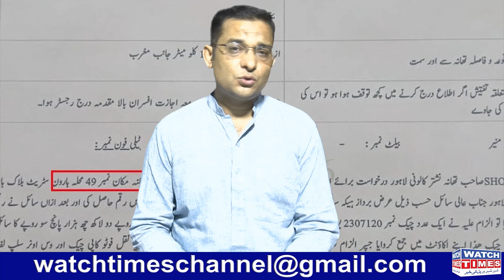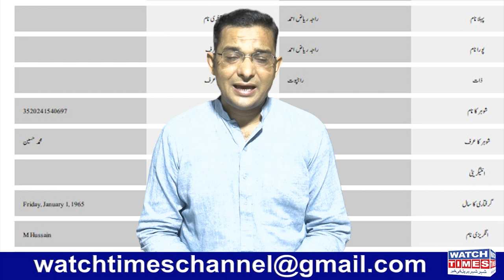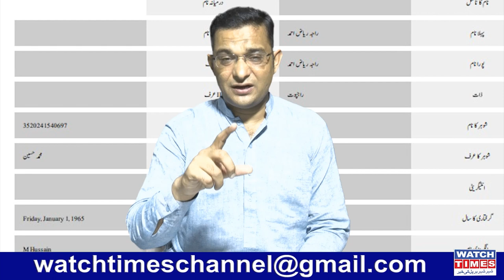Raja Riaz Pakistan Say Bhag Gaya | Malik Rizwan Malik Naveed in Market | Cash Worth Biggest Fraud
Raja Riaz Pakistan c Bhag Gaya Cash Worth CEO Raja Riaz Reality Cash Worth Biggest Fraud Raja Riaz New Drama Start Health n Wealth CEO Raja Riaz Reality B4U Members VS Saif Ur Rehman and Raja Riaz Cash Worth CEO Saif Ur Rehman Khan Niazi Raja Riaz Malik Naveed Doing Biggest Fraud in Pakistani History B4U Case Latest Update Saif Ur Rehman Khan Niazi Case Update B4U SR Group CEO Latest News Saif Ur Rehman Appeared in Nab Court B4U Case Trail News
Facebook Watchtimes